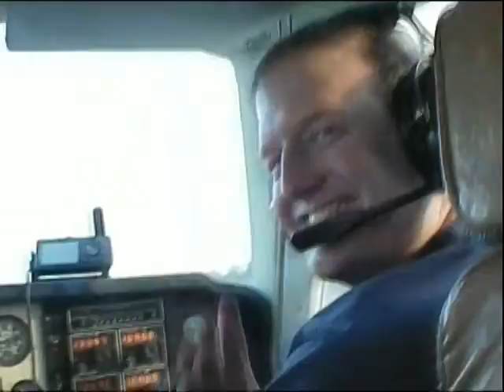Lindy's first flight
First time Lindy pie went up in 440SU